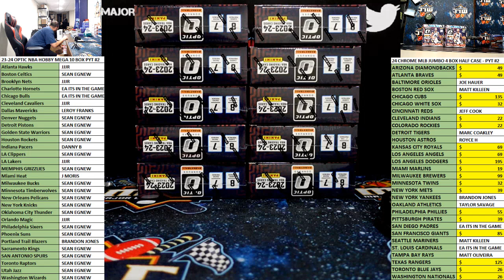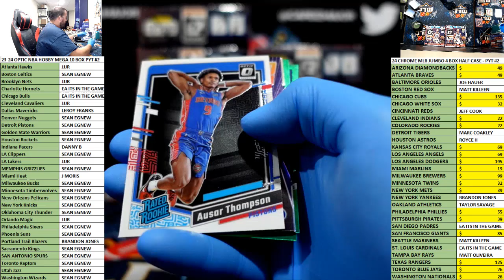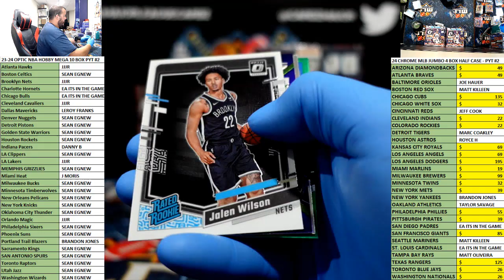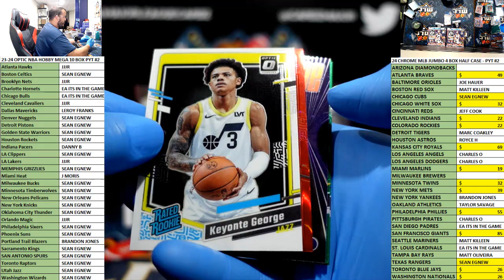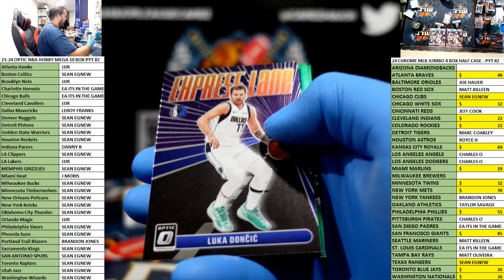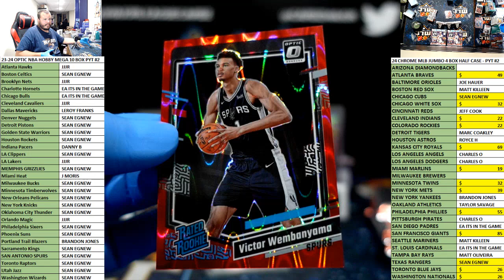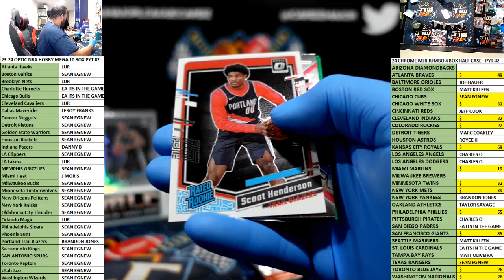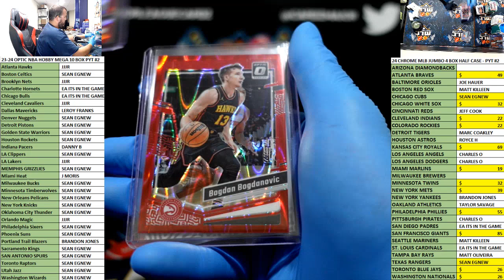23-24 OPTIC NBA HOBBY MEGA 10 BOX PYT #2 *HUGE RED SEISMIC WEMBY!!!**